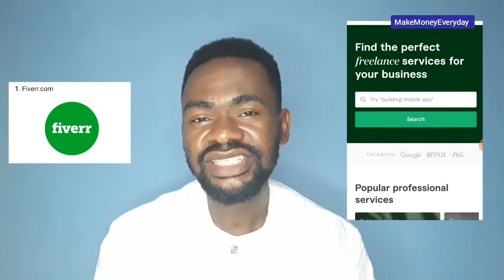6 Work From Home Websites That You Can Make Up to $5000 Monthly In 2022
This 2022 if you are not making money online you need to think about it. earning money online is one if the sure ways of making money everyday.